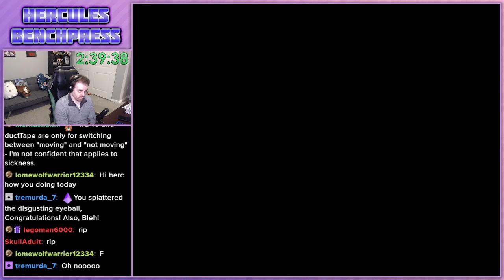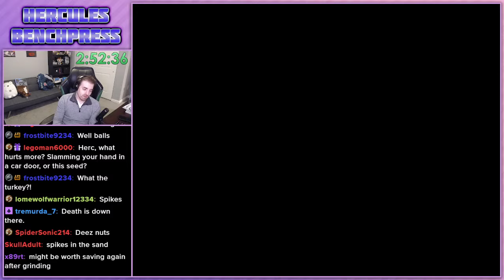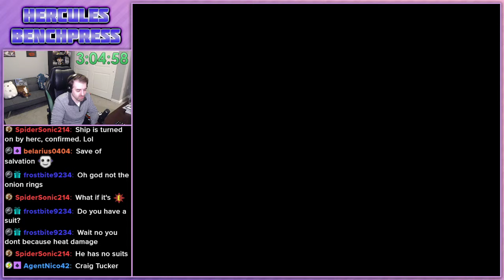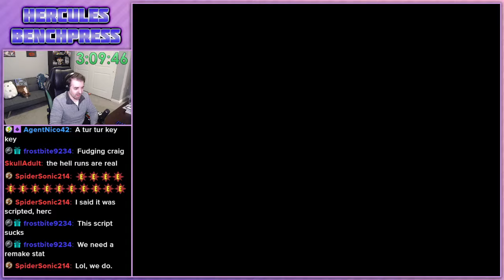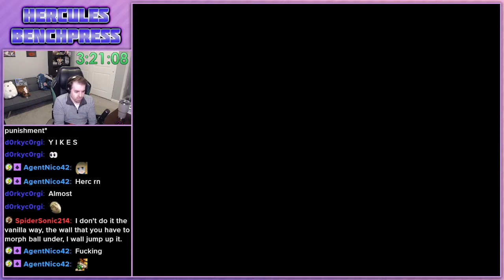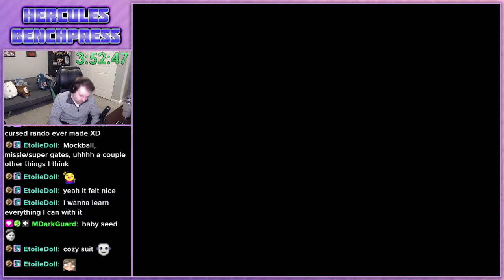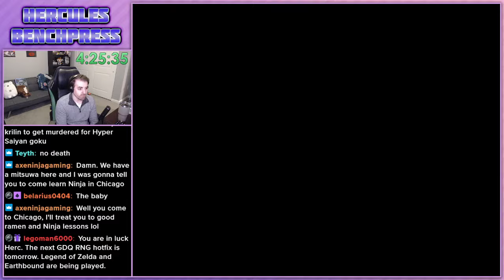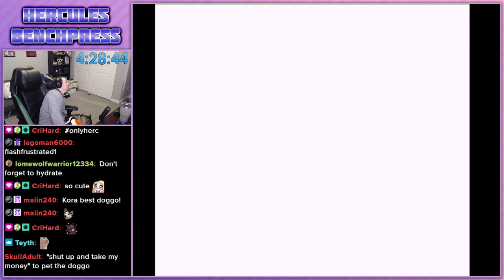SM Map Rando #4 - Part 2